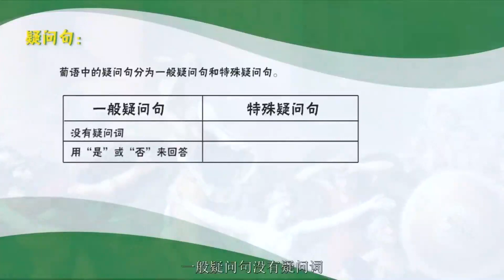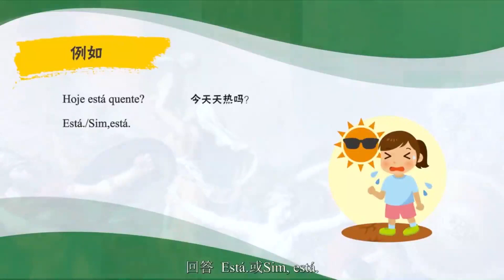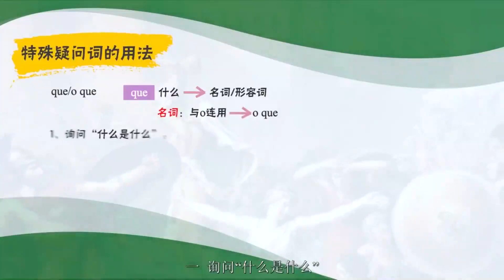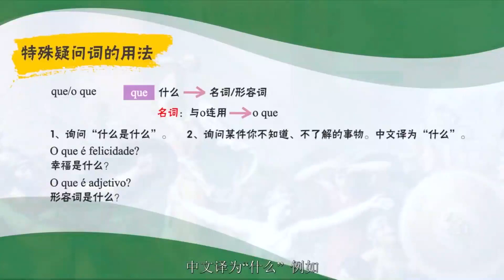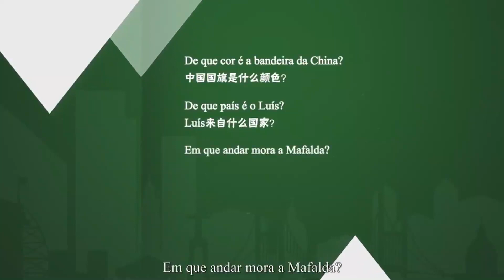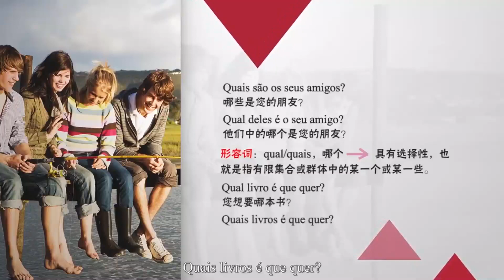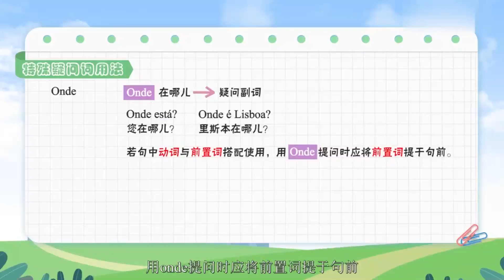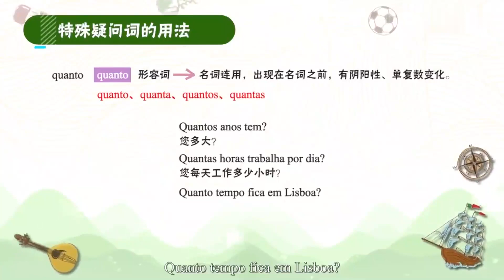速成葡萄牙语P30 语法：疑问句和疑问词